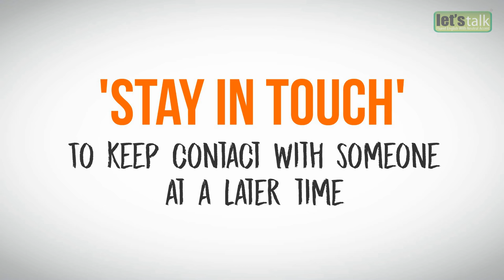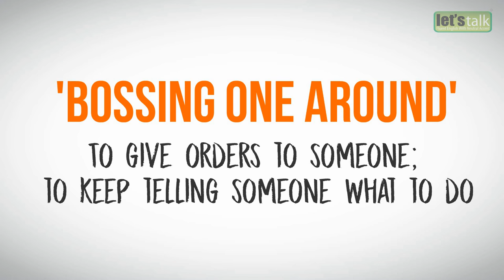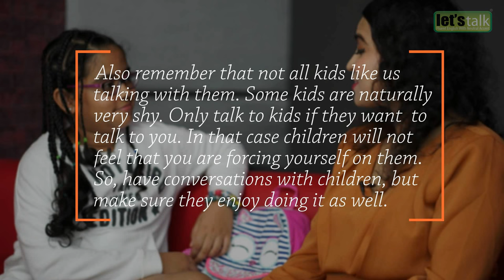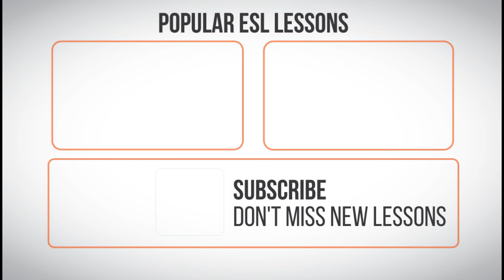Learn English with KIDS - Practice English conversation & Slang words with Kids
Improving one’s English can actually be a very simple, fun and creative process.  Now I know most of you watch online videos like you are doing right now and I would encourage you to do it.  Some of you read books, the newspaper and even watch movies.  And I want to say good job!!! But do you know of a rather different approach you could try to improve your English listening and speaking skills? I am not talking about taking another online course…I’ll give you a hint..I’m talking about something small and clever…oh wait actually I’m talking about “someone” who is small, clever and just awesome.. That’s right! Children or Kids.  Talk to them-they are amazing people!!!

Talking with children is the easiest thing to do because they say anything that comes off the top of their head. Now that’s a great conversation starter-an important part of learning to talk in English.  Kids always have something to talk about.  As you can see that she starts talking about her visit to the beach and uses related words like “vacation” which means holiday, “sand castles” which means castle shaped structures made in the sand for fun.  Bathing suit is swimming wear.  Waves are a surf like thing that moves back and fro on the beach.  Talking about any topic with children can make you learn new words.  Take note of what children say and try to find new words related to the same topic.  I bet you can come up with many other words related to a vacation and your visit to a beach.

Children talk in “up-to date” English.  That’s because they are learning new things every day.  They use new slang, new words that books sometimes don’t mention.  So if you want to keep up to date with your English vocabulary, talking to kids is going to do the job.  She uses phrases like “blog” which is a web page you create to record anything you want and publish it for everyone to see.  Adorable means cute or very lovable.  Face time is another word used to have video chats with people who are away from you. Also watch the phrases she uses like “stay in touch” which means keep contact with someone, Getting along means being on good terms or feeling comfortable with someone.  Hit the books means going back to studies.  So kids are a great source to come in contact with modern English vocabulary.

Kids are curious by nature.  So, they will ask questions.  That gives you the opportunity to respond in English by using new vocabulary or vocabulary you may already know.  Yes they can get you talking in no time.  As you talk more, you will realize that your fright or anxiety of speaking in English will start to melt away.  Here, Ananya is curious about what I do for a living.  She wants to know what my job is like.  She also gives her own views about “learning English”.

Please remember that not all kids will talk to you, some of them are shy.  So don’t force any child to talk to you.  While talking to kids, don’t baby talk and don’t try to boss them around.  They will open up if you talk to them naturally as you would with an adult.  She uses the term “Baby talk” which means talking like a child or using a style of speech which imitates how toddlers speak.  Bossing around here means giving orders or being dominating.